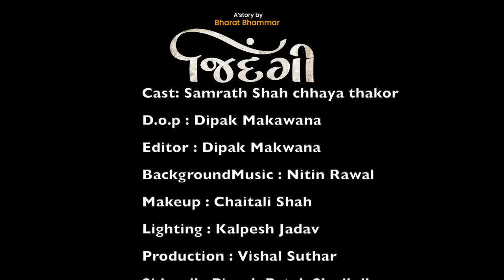Zindgi || PareshDan Gadhvi || Gujarati New Song 2021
♪ Bharat Bhammar Presents
♪ Title :  Zindgi
♪ Singer ; Pareshdan Gadhvi
♪ Lyrics : Bharat Bhammar
♪ Director : Pranav jethava (JP)
♪ Cast: Samarth Sharma chhaya thakor
♪ D.o.p : Dipak Makawana
♪ Editing : Dipak makawana
♪ BackgroundMusic : Nitin Rawal
♪ Poster Design : Pradip Karbatiya
♪ Makeup : Chaitali Shah
♪ Lighting : Kalpesh Jadav
♪ Production : Vishal Suthar
♪ Sideroll : Piyush Patel, Shrdhdha,
♪ Spotman : Rakesh
♪ Special Thanks : Jignesh Barot,TejasBhai Der, Vijay Jani,
                               Dr.Brijesh vala (Avadh Hospital vastral)

© All Copyrights Reserved to :  Bharat Bhammar